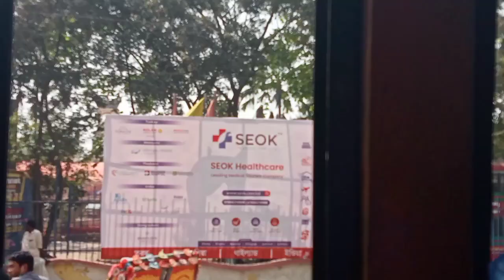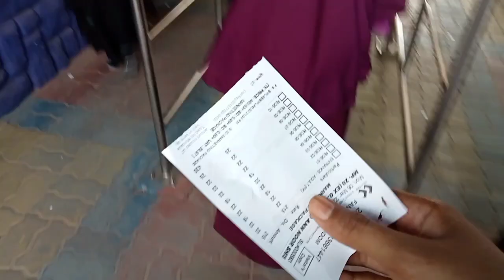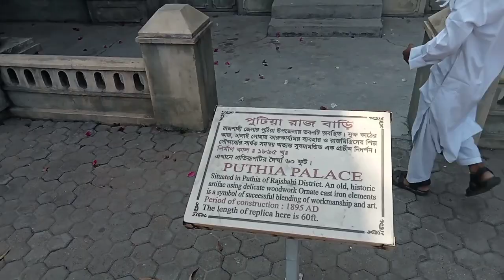Fantasy Kingdom park ,vlog || part -1 || All Rides in Fantasy kingdom|| A to Z All ride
Fantasy Kingdom park ,vlog || part -1 || Fantasy kingdom All ride|| A to Z All ride ||

Fantasy kingdom roller coaster, fantasy kingdom park , fantasy kingdom water world, fantasy kingdom magic carpet , fantasy kingdom park ticket price 2023 , fantasy kingdom all ride , fantasy kingdom Dhaka, Bangladeshi Park.